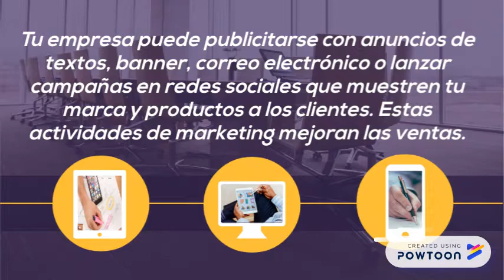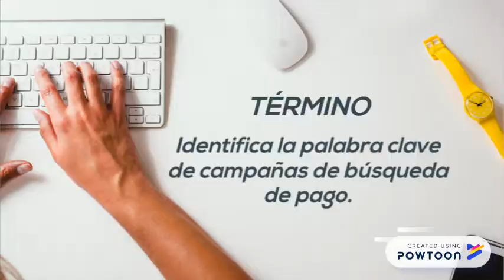09/05 Google Analytics para Principiantes 4-Comercial